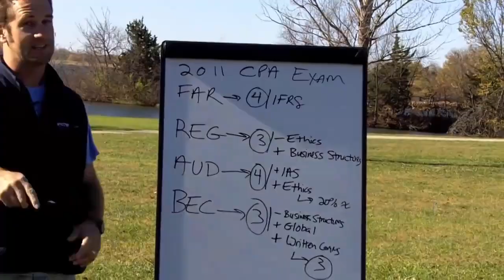CPA Exam vs CMA Exam vs CFA Exam Differences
"How do the CMA Exam and CFA Exam compare to the CPA Exam? Are they just as challenging? I was watching your Facebook Live video and was hoping you would have seen this then since. Free CPA Notes ➤